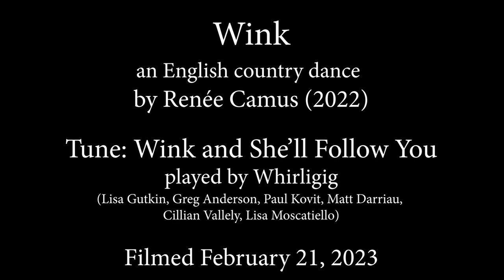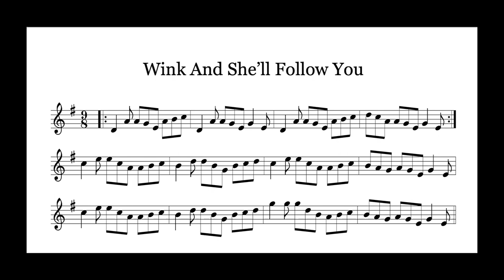Wink - English country dance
This is a new English country dance called Wink, written by Renée Camus, on October 18, 2022.

Filmed at the Dance Kitchen on February 21, 2023, at Skandia Hall in Pasadena.

Thanks to all the dancers at the Dance Kitchen, Historical Tea and Dance Society's experimental class where callers can practice and choreographers can try out new dances. Please forgive any mistakes. :)

The tune is Wink and She'll Follow You, played by Whirligig (Lisa Gutkin, Greg Anderson, Paul Kovit, Matt Darriau,
Cillian Vallely, Lisa Moscatiello), and edited and extended by me, Renée Camus.

Instructions and music for the dance are available (soon) on my